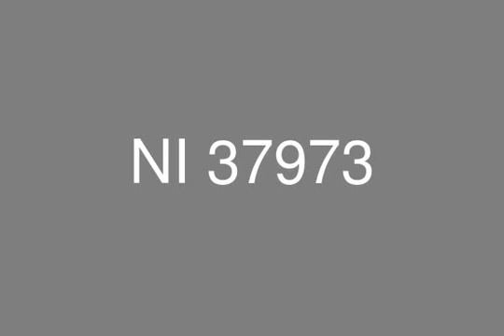كمبوند رويال سيتي الشيخ زايد فيلا للبيع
عقارات مصر,الشيخ زايد,رويال سيتي: فيلا للبيع برويال سيتي الشيخ زايد بمساحه أرض 776 متر مساحه مباني 578 متر تتكون من : ثلاثه ادوار أرضي وأول وروف تتكون من : ريسبشن كبير, غرفه معيشه, 3 غرفه نوم, مطبخ, 3 حمام